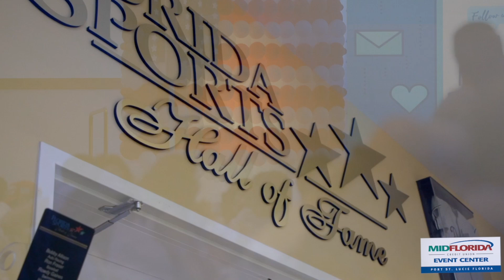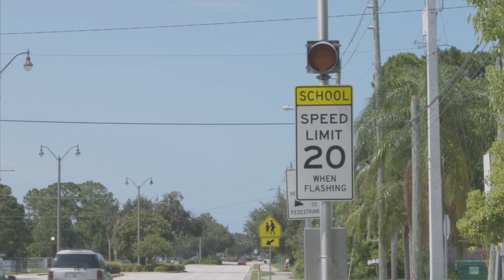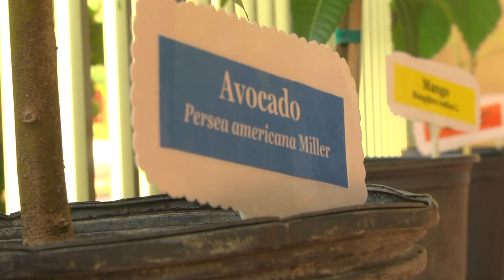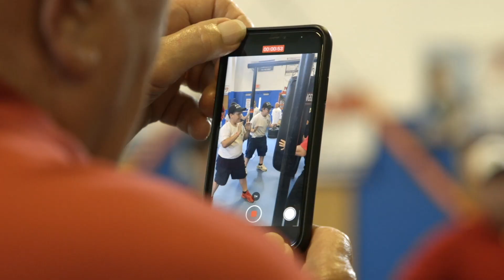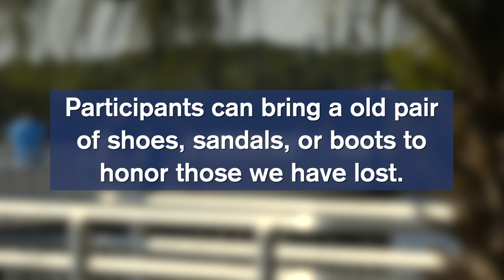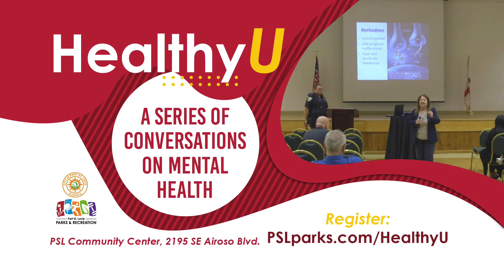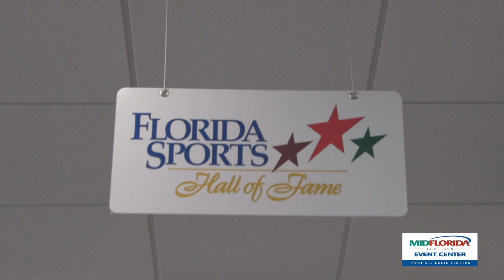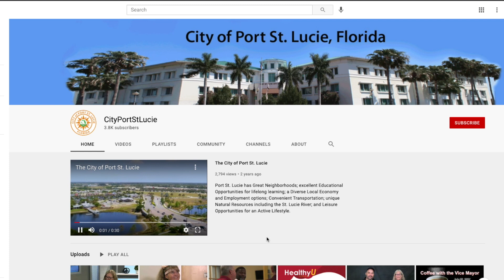The Agenda: July-August 2021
Communications Director Sarah Prohaska and Digital Video Producer Ben Elliott share highlights from July in Port St. Lucie, along with upcoming events and festivities, including the highly anticipated We Love Lucie Concert Series at the MIDFLORIDA Event Center and the Spread the Shade Tree Giveaway.

The Agenda is a show to inform residents about upcoming events, hot topics and happenings in the City. The show features four sections:

This show airs each month in effort to promote and support the City's strategic goals.